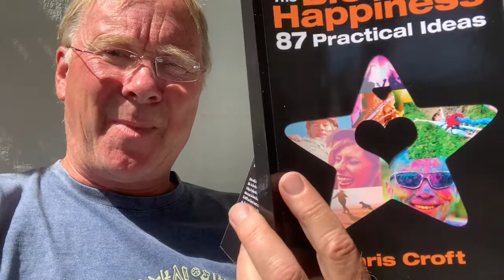Put in a Buffer!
Having some gaps I your day will make you happier - less stress, less lateness, and more time to do thing that are actually great like chatting to people or going to for a walk, or getting ahead on things that are important but not urgent.

Or add it to your Kindle